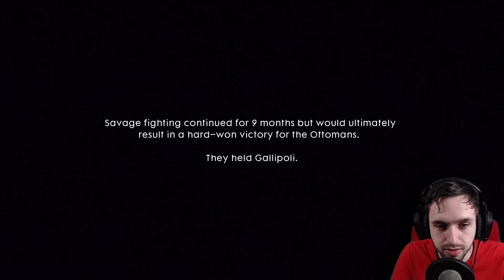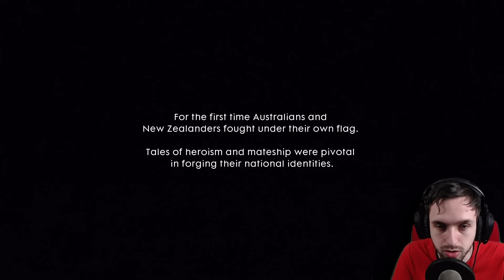HUILIE!! (Battlefield 1 Campaign War Stories #13)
➤ Minecraft whitelist kopen?